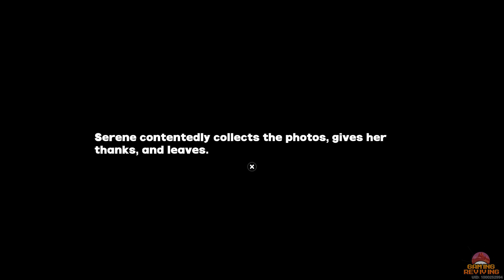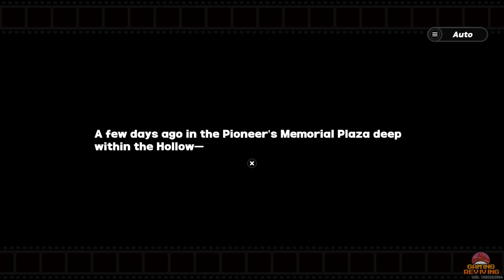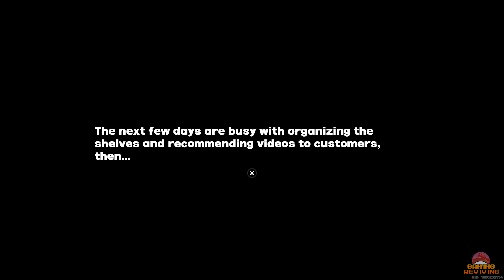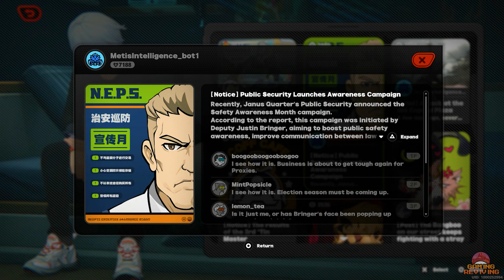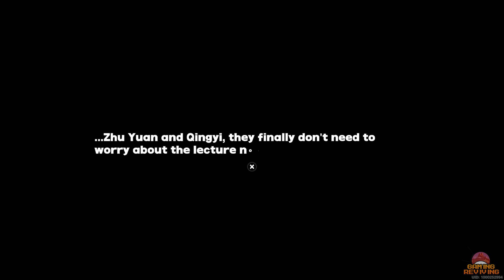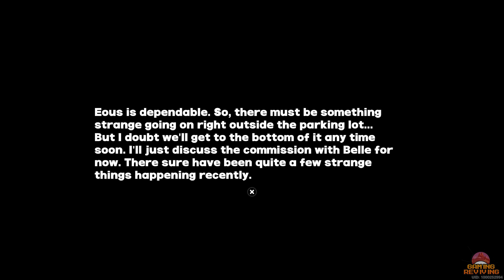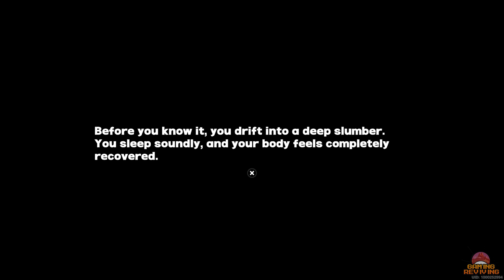Zenless Zone Zero Walkthrough PART 9 - Mission Unthinkable (PS5 1440p)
While this task may not yield any rewards, we can't let the guys messing around with an EMP emitter off the hook. Work with Zhu Yuan and Qingyi in bring them to justice. Here's Part 9 of my walkthrough of Zenless Zone Zero.

Game: Zenless Zone Zero
Gameplay Recorded on: PS5
Platforms: PS5, iOS, Android, PC
Release Date:  July 3, 2024

Don't go into the Hollows.
I know, I know, there's Ether in the Hollows, bizarre creations, even heritage of the old civilization, all precious treasures. But don't forget, there's also spatial disorder, monsters and mutants running rampant, and ultimately, a disaster that could swallow the world. They are not a place where ordinary people should go.
This city where the good and the bad mix has many people who need the Hollows: Powerful wealthy tycoons, gangs that stalk the streets, conspiracy nuts, and ruthless officials.
Only they can guide people out of the maze-like Hollows.
Good luck!